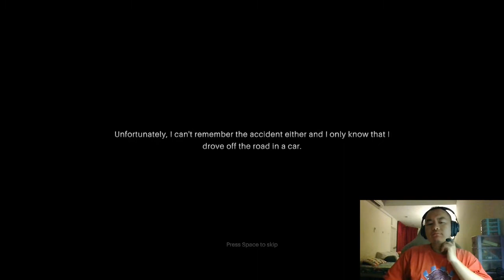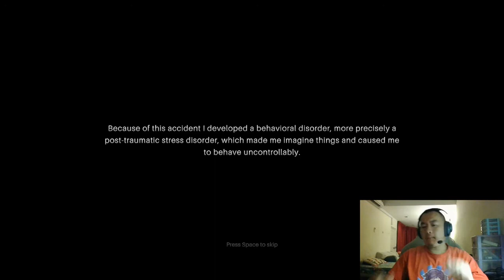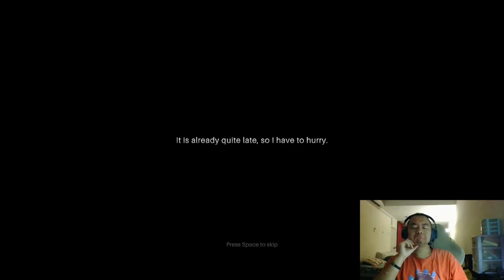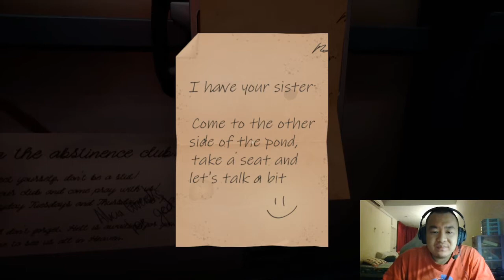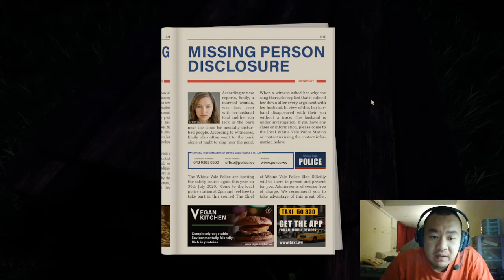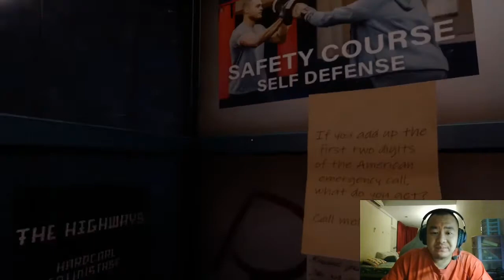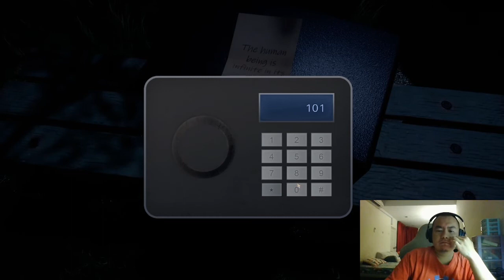Am I a Psycho?? | Psych Demo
My sister has been kidnapped, or is she??